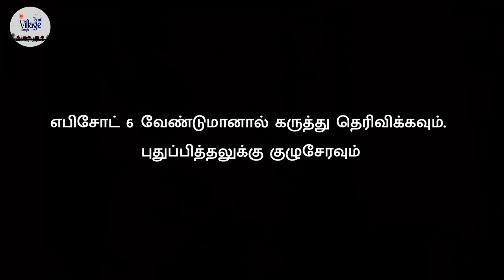கொடுமைக்காரி சித்தி Web Series || Episode - 5 || Laxmi || Bhagya || Tamil Village Stories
Written and directed by Venkatesh ENC
Co-writer & Co-Director : Mahesh kanduri
Cinematography : Raju pendem
Editing, Colour Grading & Sound Design : Venkatesh enc
Poster Design : bhagya
Asst Director -  vinnu vineth
Sound Engineer : Vamsi Vinod
Camera Asst : suresh
Line producers : Gopi DVN
Executive Producer - Gangadhar
Promotional designer : Harish
Produced by mini movie Entertainments. Any resemblance to a person living or dead is purely coincidental”